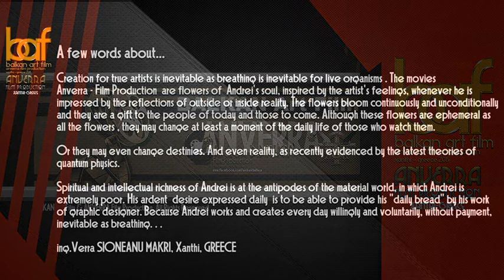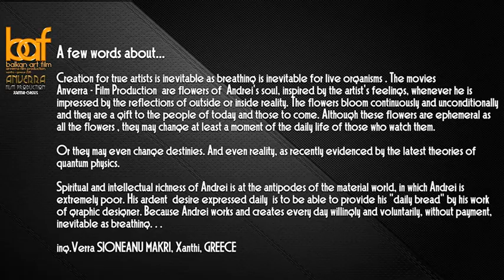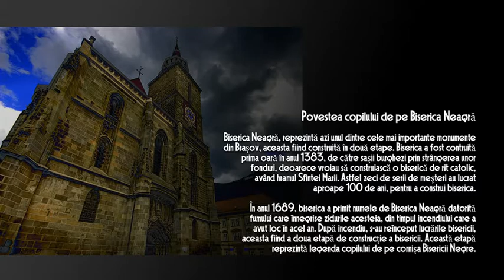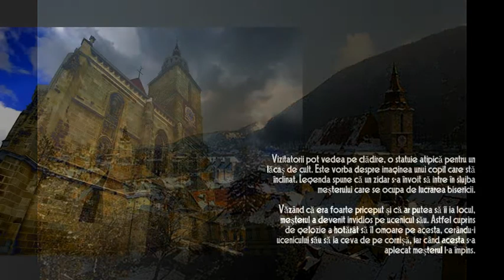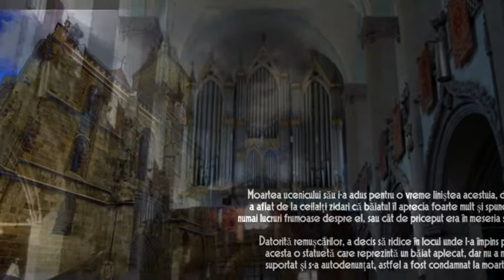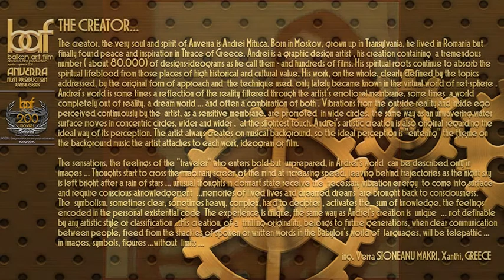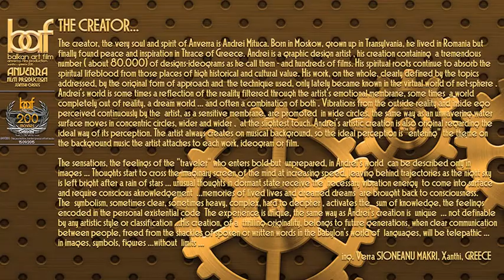ANVERRA - Film Production - Rodica NANEMOSHA DUMITRESCU and His BLACK CHURCH, Brasov, ROMANIA...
BALKAN Art FILM & ANVERRA - Andrew D.MITUCA - Film Production, presents:
Rodica NANEMOSHA DUMITRESCU and His BLACK CHURCH, Brasov, ROMANIA...